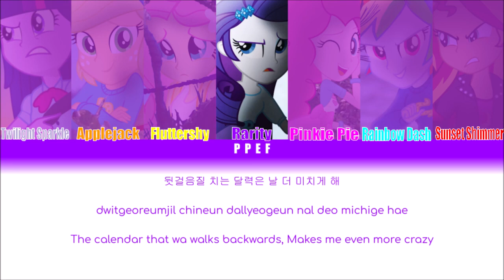(PPEF Reupload) How would MLP sing Opening Sequence by TXT